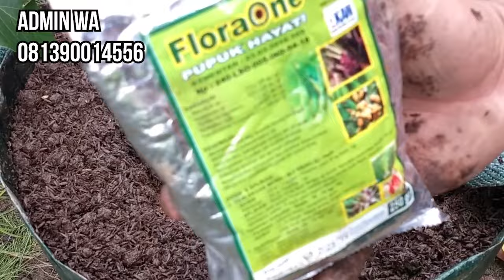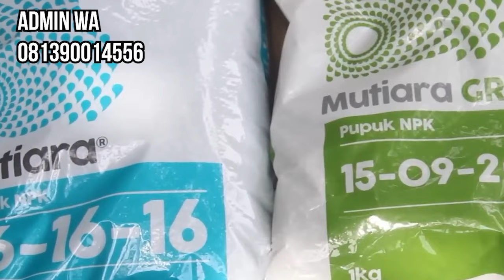Cara Mudah Menanam Alpukat Aligator di POT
Jika anda tertarik untuk menanam atau mengebunkan alpukat ini anda bisa mendapatkan bibitnya dengan menghubungi kami lewat nomer:
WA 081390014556